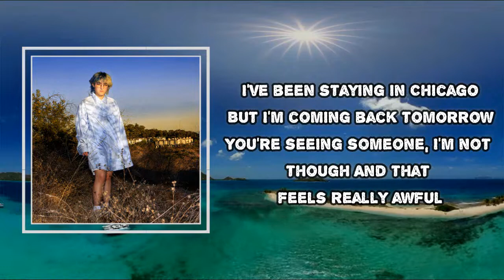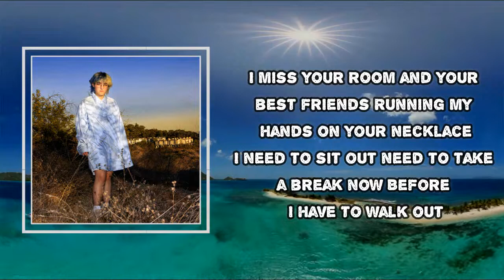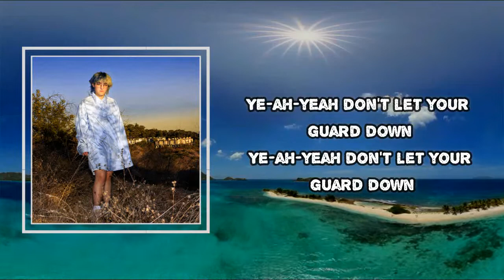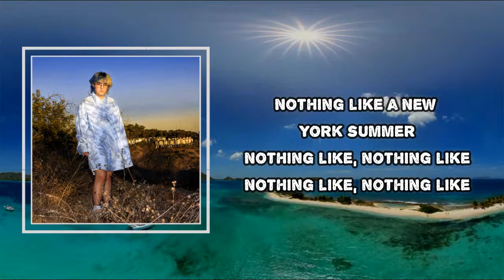Claud - Guard Down (Lyrics)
Album: Super Monster

Guard Down Lyrics:

I haven't seen you since the summer
We're getting further from each other
I guess there's something in the water
And it's only getting harder

I've been staying in Chicago
But I'm coming back tomorrow
You're seeing someone, I'm not though
And that feels really awful

I miss your room and your best friends
Running my hands on your necklace
I need to sit out need to take a break now
Before I have to walk out

Ye-ah-yeah don't let your guard down

Guard Down
#​Claud